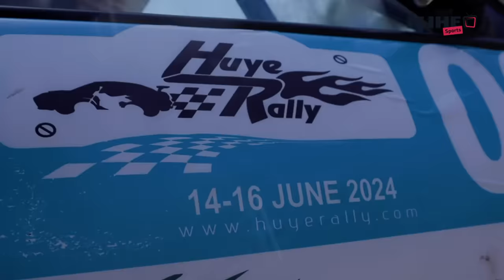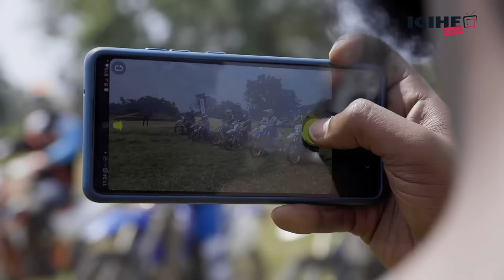Imbwa yitambitse Kalimpinya|| Anita Pendo na Sandrine barasezererwa|| Moto zo muri Huye Rally🔥